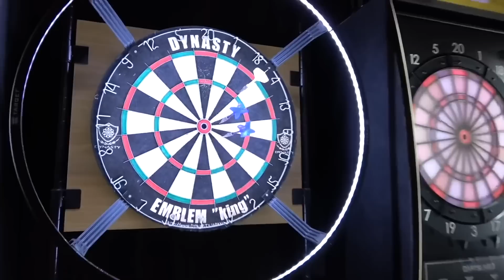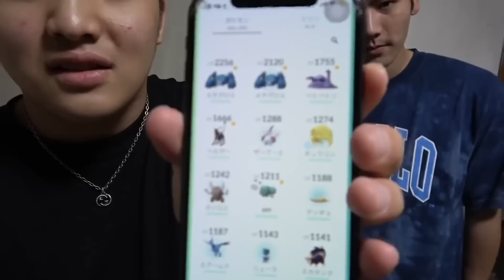カットされ続ける山ちゃん集【チャンネルがーどまん】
山ちゃんがある意味救われているシーンを集めました。

下記に使用させていただいた動画のURLを貼っておりますので、気になった方は是非動画本編をご覧下さい🙇‍♂️

0:00 何もしないのに【今日心霊スポットで置き去りにされるで】と伝えて疑心暗鬼にしてみたドッキリ

0:07 今までの1番面白かったツッコミ1位〜10位発表【ランキング】

0:22 友達に2000万円の借金させて新しいビジネス初めてみた【ドッキリ】

0:50 ドッチボールで自分だけ誰にも狙われない【ドッキリ】

1:28 友達のApple Watchで水切りしてみた【ドッキリ】

1:49 スケボーを友達に1回も乗らせないドッキリしたらブチギレた動画

2:07 友達のカードで欲しかった物を爆買いしてみた【ドッキリ】

2:49 友達のヘリコプターをバットで叩き落としてみた【ドッキリ】

3:24 簡単に割れるバットを蹴る企画で1人だけ本物のバット【ドッキリ】

3:44 目隠しダーツで友達の20万円の服をマトにしてみた【ドッキリ】

4:12 友達の買って直ぐの自転車をカギ100個で封印してみた【ドッキリ】

4:49 何もしないのに【今日水上アスレチックで落とされます】と伝えて疑心暗鬼にしてみたドッキリ

5:02 友達を山に埋めてみた【ドッキリ】

5:40 【150万人登録者記念】高級焼肉でお祝いメンバーが本音で語る想い【感動】

5:59 がーどまんのチャンネルが停止しました。

6:23 大阪に置き去りにした友達の全財産を沖縄で使い切ってみた【ドッキリ】

6:56 おいZ李ビビってんじゃねぇぞ

7:34 ガードマンを海外の高級レストランで高額会計残して置き去りにしてみた

8:21 ぼったくりバーに友達を置き去りにしてみた【ドッキリ】